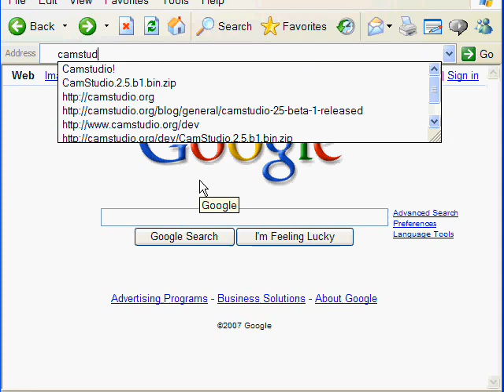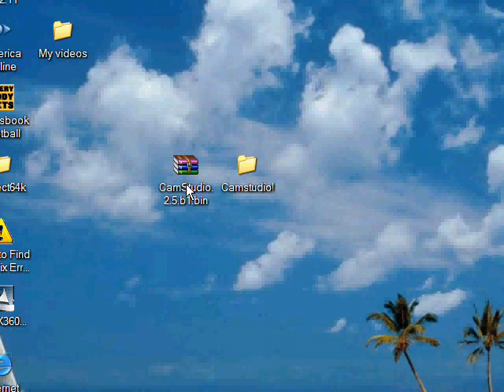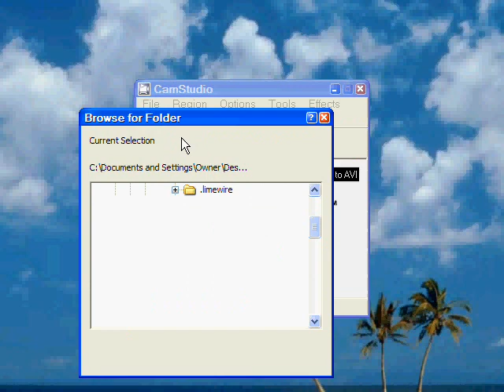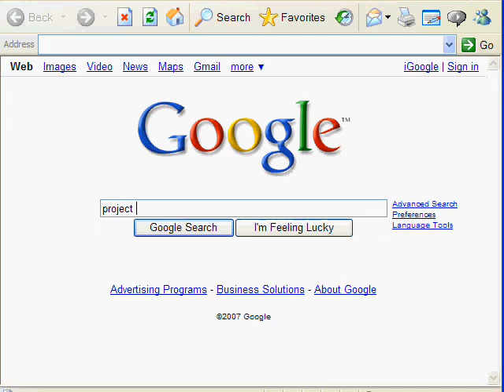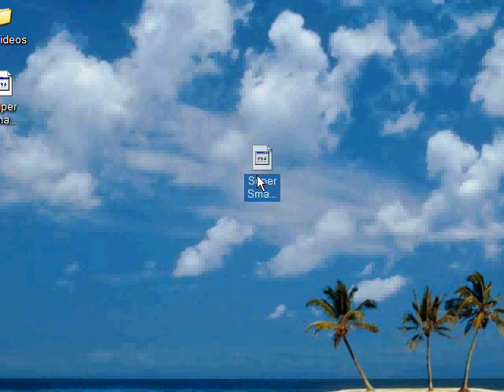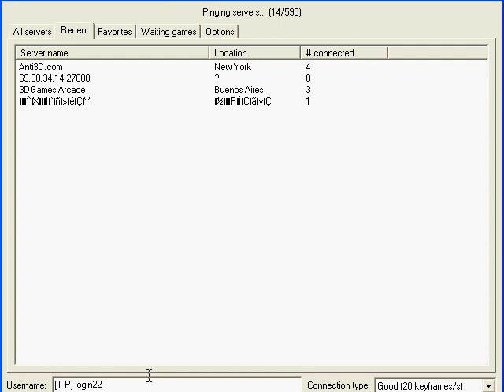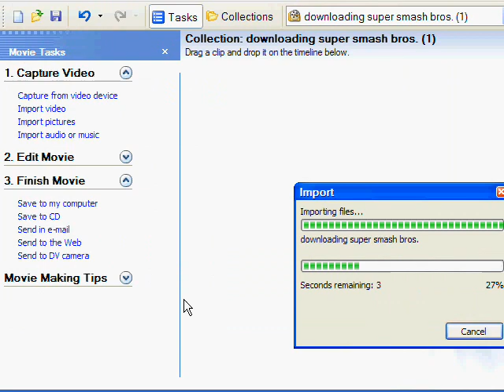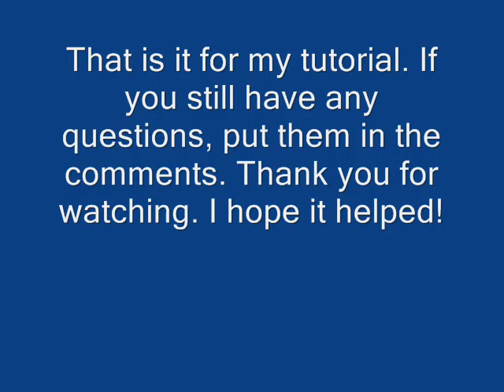How to record emulator for free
WOW 4K VIEWS?! This is awesome... thanks everyone, and remember to comment, rate, and message me if you need help ok?

GREAT NEWS EVERYONE!! I HAVE A NEW VIDEO THAT'S A LOT SIMPLER (or not, it's really your opinion)!! IT IS A RESPONSE TO THIS VIDEO!!
Oh and thank you all the views!
"What does the scouter say about his view count Vageta?"
"IT'S UNDER 9000!!!"
Update:
Everyone, thank you for your views. i really appreciate them! Comments too! one thing though (because i don't wanna repeat myself) THIS CAMSTUDIO DOES NOT USE SOUND.. IF YOU WAN'T SOUND, USE HYPERCAM OR FRAPS.. sorry to be rude, but this is for editing with music and stuff

1)This is my 3rd video and my 1st tutorial, so no complaining please. (feel free to give thanks and praise, though)
2) Songs
Pretty Girl by Sugarcult
Dance Dance by Fall Out Boy
Dirty Little Secret by The All-American Rejects
3) To reduce questions:
  a)Camstudio is recording software for your computer.
  b)Project64k is an online version of the emulator project64
  c)project64 is used to play roms (games)

UPDATE:
3/4/08- YAY!! 1000 VIEWS!! AWESOME! THNKS EVERYONE!